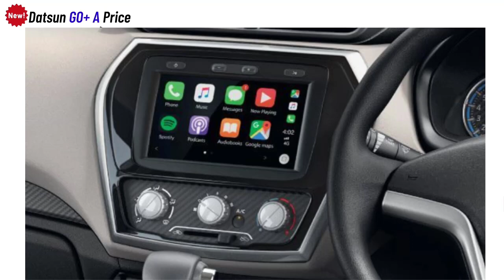Datsun go plus A price 2022 | datsun go plus a onroad price 2022,loan,emi,insurance,downpayment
2022 datsun go plus A variant onroad price in 2022. Aur Janenge datsun go plus A 2 downpayment plan(Rs. 95,000) with finance details and insurance premium ke sath 5/6/7 year monthly emi & loan amount.

7 seater ki Mileage Car datsun go plus price 2022 & loan calculation Ke sath GST & road tax details.
CONTENT SOURCE OFFICIAL - OWN  &  datsun officials